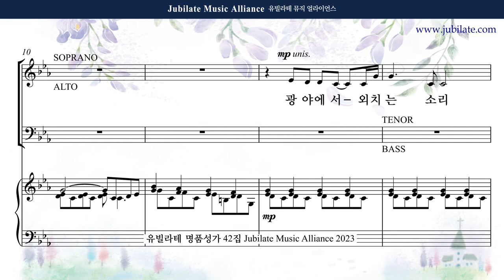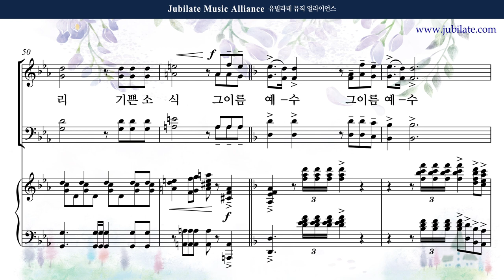[유빌라테 42집] 02. 이민경 - 그 이름 예수 Soprano